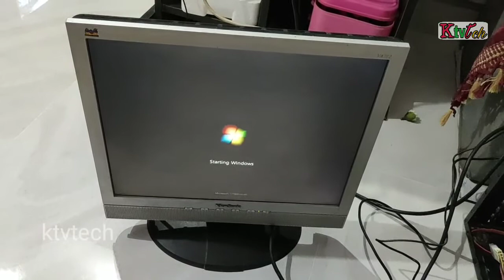How to connect a basic desktop computer?||inputs outputs||telugu